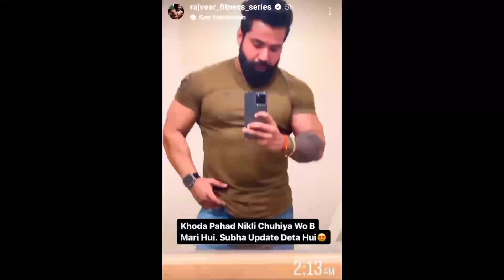OMG! 😨 | Rajveer, Ajaz Khan OPEN FIGHT in Mumbai! 😳 | Rajveer Vs Ajaz | AjazKhan Warn RajveerFitness